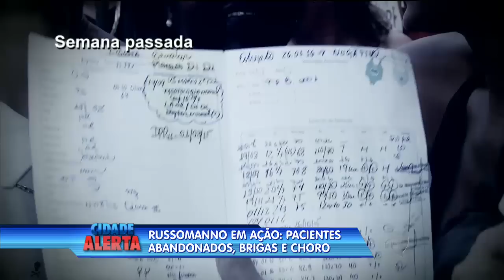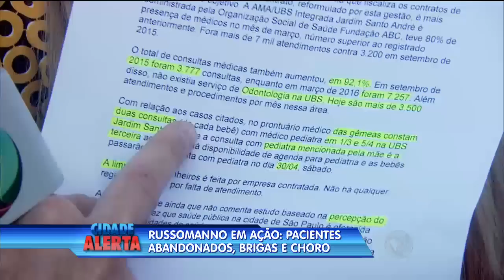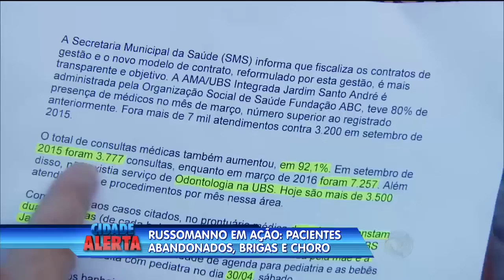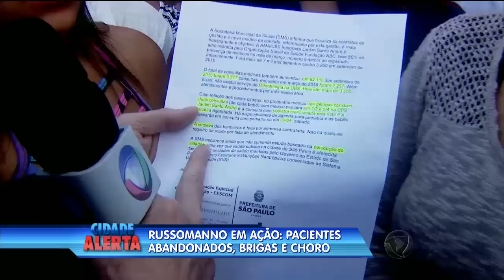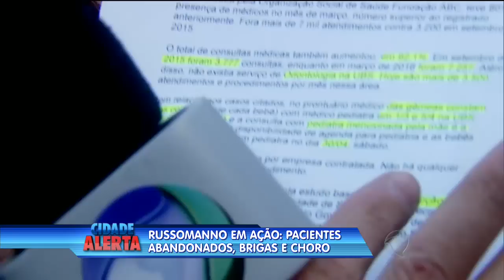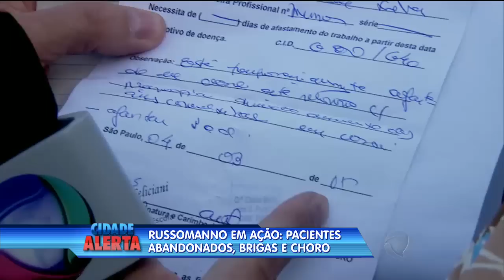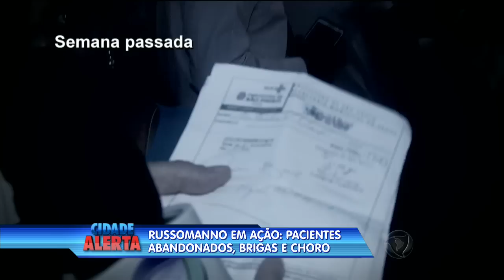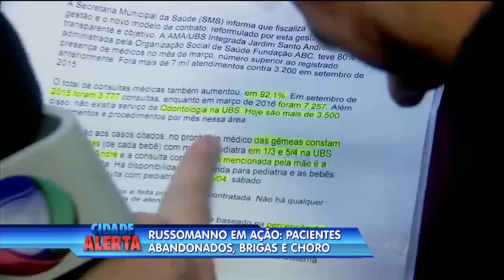Patrulha do Consumidor: pacientes abandonados e choro